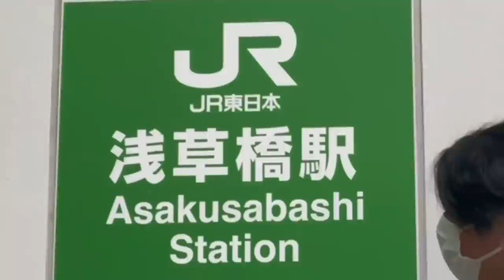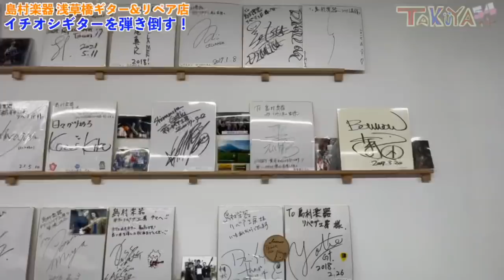【ギタリスト必見！】ギター工房でイチオシギター弾いてきた【島村楽器】【本間昭光】